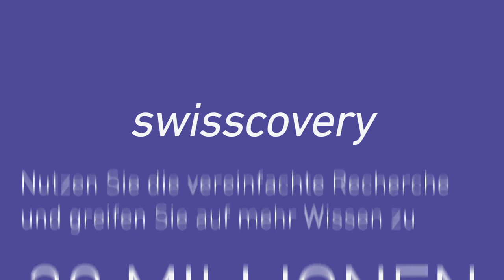ETH-Bibliothek | swisscovery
swisscovery – Neuregistrierung erforderlich!

Ab 7. Dezember 2020 haben Sie als Bibliothekskundin und Bibliothekskunde neu über ein einziges Rechercheportal namens swisscovery Zugriff auf den gesamten wissenschaftlichen Medienbestand der Schweiz. swisscovery löst die bisherigen Rechercheportale ab. Damit Sie die Dienstleistungen der ETH-Bibliothek weiterhin nutzen können, müssen Sie sich neu registrieren.